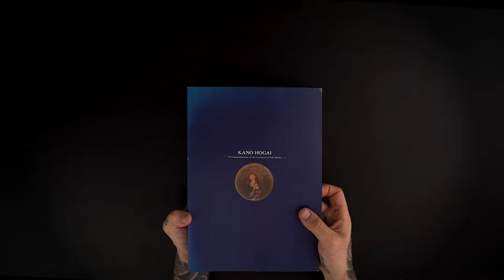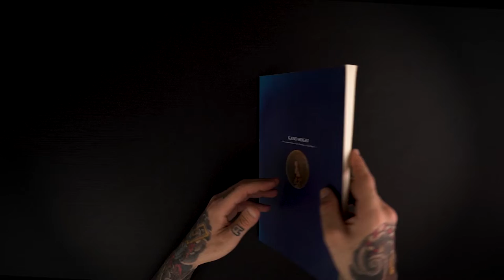Kano Hogai Anniversary Exhibition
Kano Hogai 100th Anniversary Exhibition
reference: JAPANESE
kano hogai
Kyoto National Museum 1989

Este libro es antiguo por lo que puede tener algún desperfecto visible, fíjate bien en las fotos del artículo antes de adquirirlo ya que no admite devolución. Al comprarlo aceptas las condiciones en las que se encuentra.

*Por la compra de un libro de REGALO un marcapáginas.

 🔴 In Tattoo Veritas | Distribuidor de material para estudios de tatuaje ✍️
Entra en nuestra web ➡️ ⬅️ y disfruta de las últimas novedades en equipamiento, materiales, accesorios y todo lo que necesites para tu estudio de tattoo.